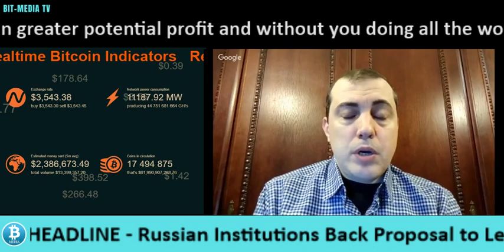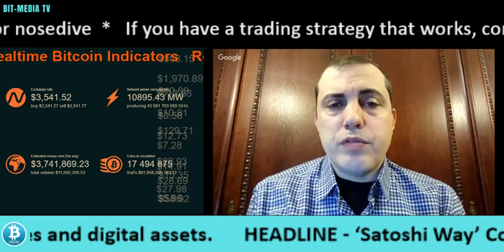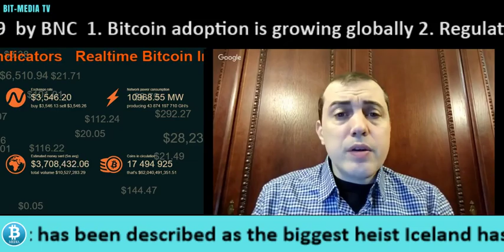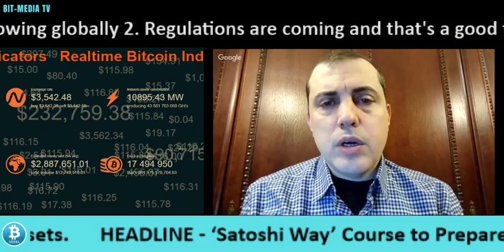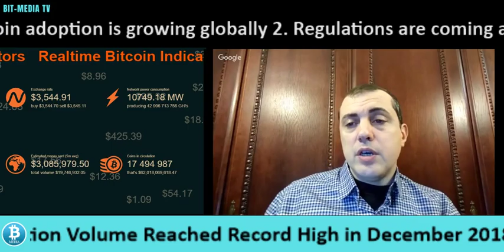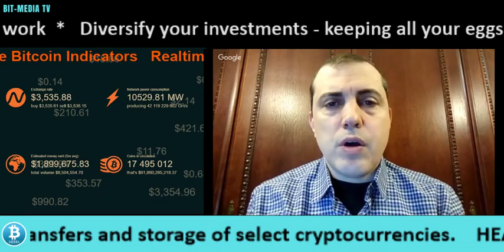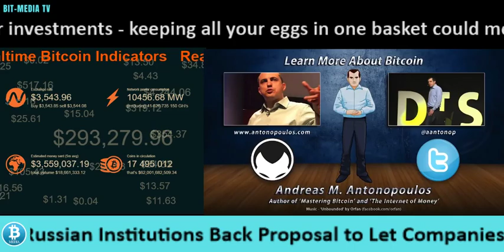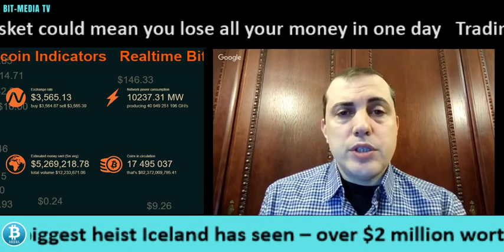BITCOIN FAQ - Why Run a Node - what are the Costs, and Payment Channels Crypto Trading Tips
Why Run a Bitcoin Node - what are the Costs, and Payment Channels Crypto Trading Tips

In this video, Bitcoin Expert Andreas Antonopoulos answers these questions... "Should more people run nodes? What is a pruned node? What are the costs? Why would a satellite connection be valuable to the network in terms reliability and censorship resistance? You should run a node on hardware you control in order to independently validate and broadcast transactions (especially your own)". - See Real-time Bitcoin Indicators, Crypto Trading Tips, and latest crypto and blockchain news headlines.

Thanks to Andreas for making all videos Creative commons so we can educate the greater community on Bitcoin and Blockchain